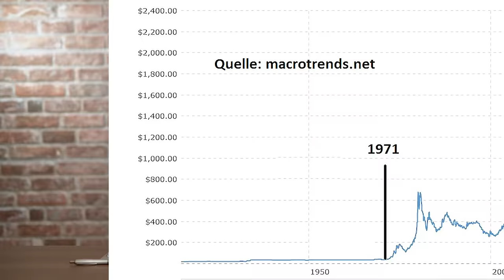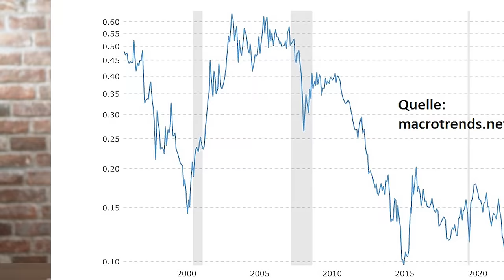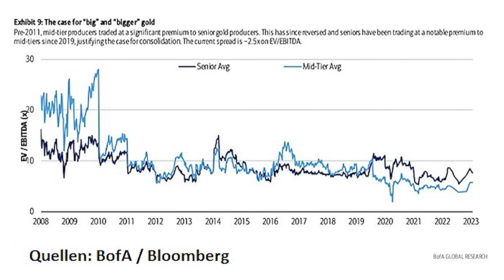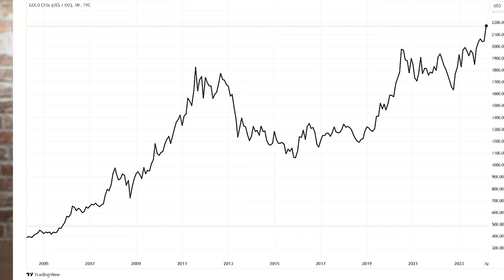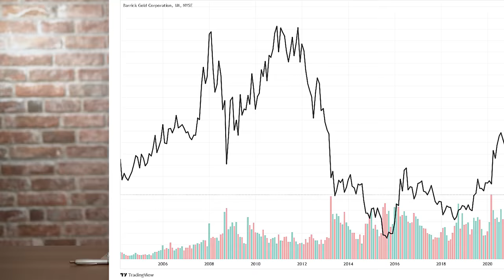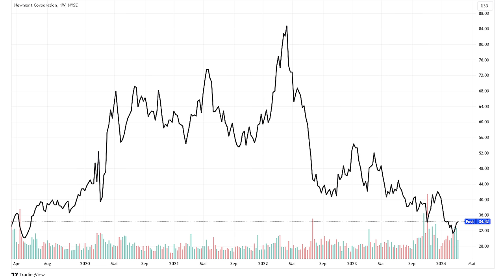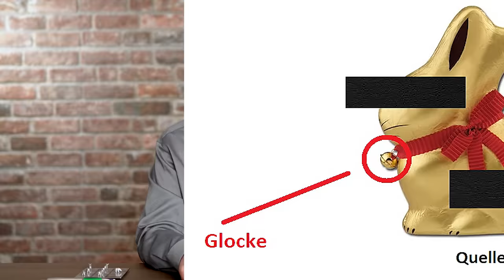GOLD-Rekord! - Jetzt Gold-Aktien kaufen?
Gold ist so teuer wie noch nie. Die AKTIEN der meisten Goldproduzenten liegen immer noch am Boden, obwohl die Minengesellschaften vom Rekord-Goldpreis am meisten profitieren. Sind die niedrigen Kurse der Gold-Aktien für Anleger eine Chance? Ein Beitrag von Gerhard Heinrich.

Time Stamps:
0:00 Intro:
0:29 Finanz-Influencer
3:14 Gold-Rekord
5:15: Gold-Aktien
7:45 Probleme der Gold-Produzenten
10:20 Werte vernichtet
11:57 Goldaktien-ETFs
13:32 Einzelaktien

Offenlegung wegen möglicher Interessenkonflikte:
Die Ersteller dieses Beitrags waren zum Zeitpunkt der Veröffentlichung in folgende der in diesem Video erwähnten Wertpapiere oder Basiswerte investiert: Gold.